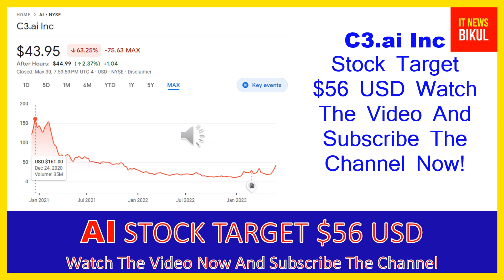AI Stock - C3.ai Inc Stock Breaking News Today | AI Stock Price Prediction | AI Stock Price Target